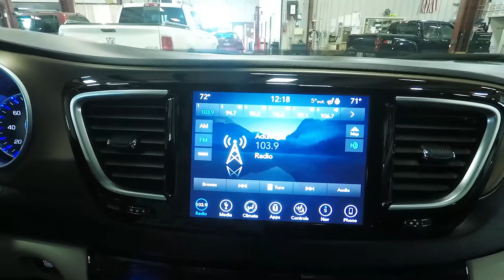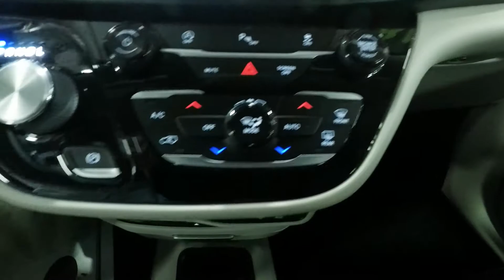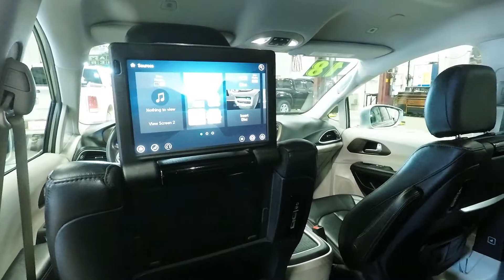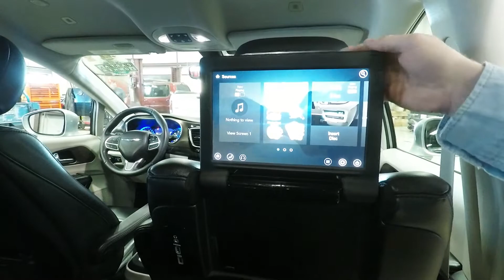2018 Billet Silver Chrysler Pacifica Touring L Plus SLT4992 Motor Inn Auto Group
Here is a wonderfully cared for, one owner, just off lease, 2018 Billet Silver Metallic Chrysler Pacifica Touring L Plus, loaded with all the options.

On the outside, this Chrysler Pacifica comes with the popular 18 inch satin silver wheels and premium tires, touch and go entry allowing you to unlock this Pacifica with a touch of the door handle while the keys remain in your pocket or purse, remote start for those cold days, power sliding 2nd row doors, power rear lift gate, back up camera and safety sensors, blind spot monitoring with cross path detection, power exterior mirrors, automatic headlights, LED tailamps, fog lamps, and the powerful 3.6l V6 motor.

The options continue on the inside with premium black leather seats, heated drivers and passengers seats, leather wrapped heated steering wheel, steering wheel mounted controls, push button start, an 8.4 inch touch screen infotainment Uconnect 4 system, built in navigation, bluetooth with streaming capabilities, Apple Car Play and Android Auto, the hard to find 2nd row dual DVD monitors, 2nd row heated seats, 2nd row power electric windows, Chryslers industry leading stow and go system allowing you to fold down the 2nd and 3rd rows in this Pacifica to completely flat to allow for maximum storage capacity.

To see more pictures of this one owner, off lease, 2018 Billet Silver Metallic Chrysler Pacifica Touring L Plus, please visit our